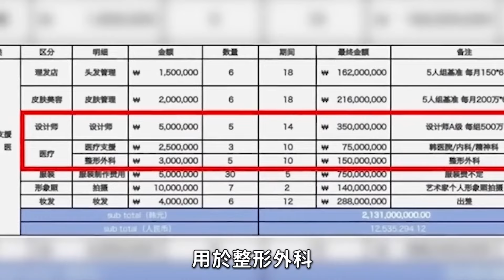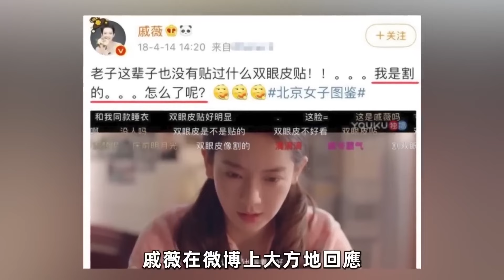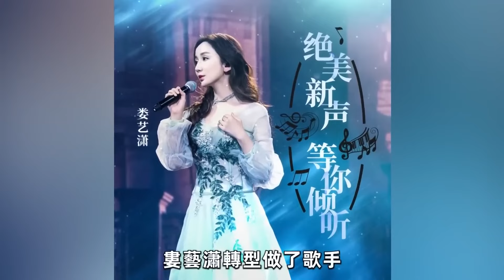鞋拔子臉、蠟像、悲傷蛙，個個頂著一張「假」臉，這23位整容明星徹底翻車！王一博、蔡徐坤用力過猛！蔡徐坤